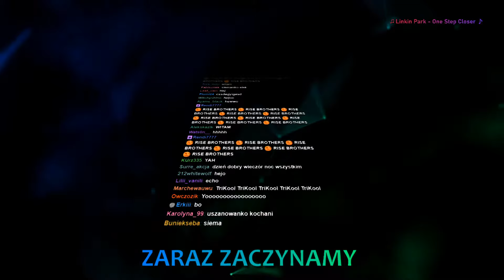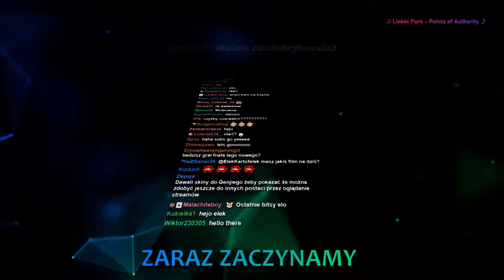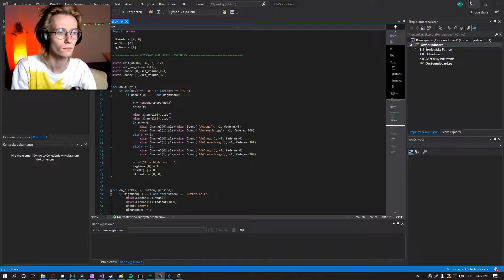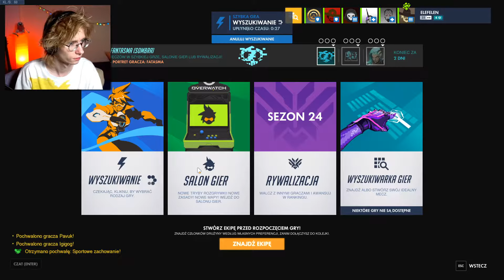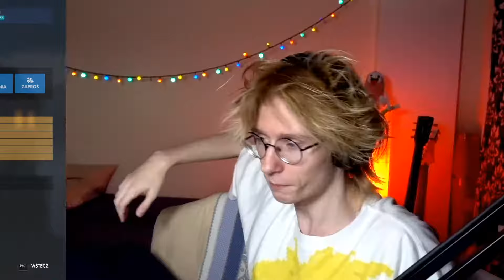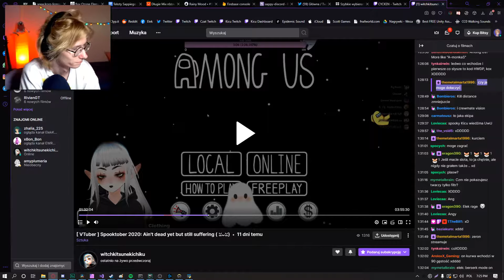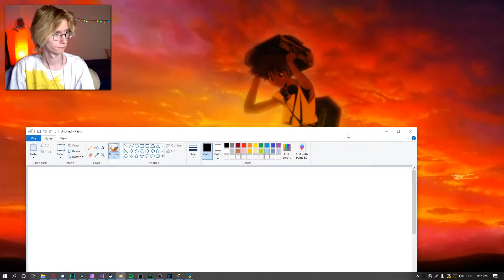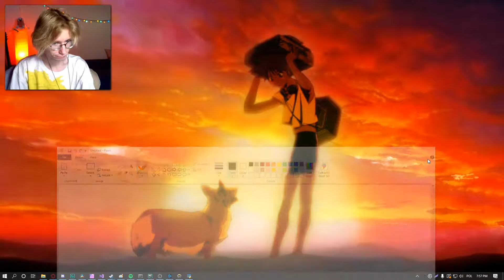Zapis Live 18.10.2020 - Eleven,Kitsune,Dakku,Zeron i inni - Overwatch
Jeżeli to czytasz i jesteś elevenem. Oraz nie podoba ci się to co tu robię to napisz do mnie na priv na twitterze/discord a kanał/zapis zniknie.